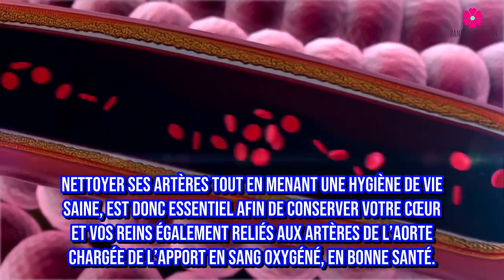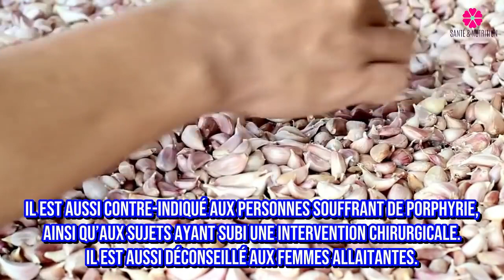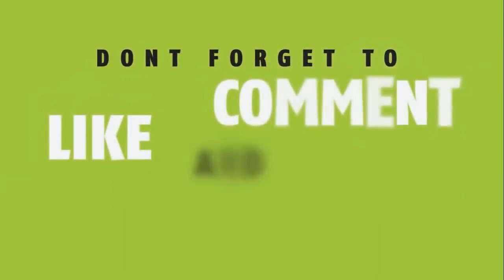Nettoyage des artères coronaires avec seulement 3 ingrédients